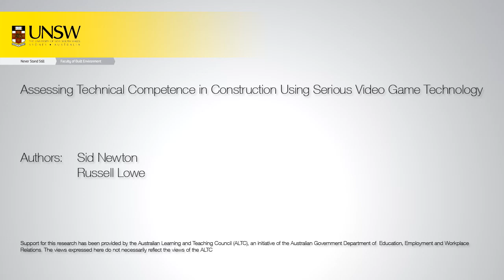013 Watching the builders pour and level the concrete slab